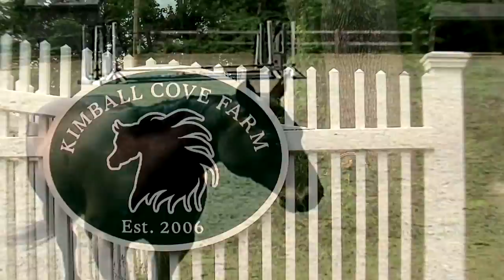5 Kimball Road, West Newbury, Massachusetts horse property & real estate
- Welcome to Kimball Cove Farm, located on the North Shore in the rolling hills of West Newbury, Massachusetts. Located just 6 miles from finest dining and shopping in the quaint and historic seaport town of Newburyport, just 45 miles north of Boston, and just minutes to launch a boat on the Merrimack river, West Newbury is perfectly situated to enjoy the best of what New England has to offer.
This Currier and Ives setting offers enchanting, pastoral hills and broad valleys that define country charm. This is an affluent community that has never lost its country appeal. An easy commute to Boston, the commuter rail is nearby and it is close to I95, 93 and 495.
Through the gated entrance is over 7 acres, viewed from a beautiful hilltop setting with panoramic views.
Perfectly sited is a Nantucket style, shingled, timeless custom designed home built by Great Woods Post & Beam in 2001. At first glance you will know this home is thoughtful and created with intelligence for the discerning buyer. Within this open, flowing floor plan is 5,200 sq ft. of living space. Palladian windows, most with transom panes, bring an abundance of natural light to the 13 rooms.
The main level, open and flowing - perfect for entertaining - and it is subtly and distinctively transitioned by floor to ceiling columns. Dimmer-controlled wall sconces provide soft indirect lighting and ambiance throughout.
Attention to detail at every turn  In the kitchen you will find the understated distinction of porcelain drawer pulls and knobs, inlaid custom tile, a farmers sink and a professional grade 5-burner gas stove. Corian countertops and a granite center island provide an ample prep area. Backlit glass front cupboards make this kitchen certain to appreciate. A butlers pantry accented with bumble bee custom tile will provide abundant storage of provisions or utensils and cooking equipment.
The back entry area, that is both functional and aesthetically pleasing, is distinguished by ¾ walled bead board, hooks and custom inlaid floor tile.
Between the kitchen and living room is an open family room that adjoins an all season sunroomperfect for relaxing in a light-drenched room. Directly from the sunroom is an open back porch where youll find a front row seat for the most spectacular sunrises or sunsets.
On those cold winter days, any of the 3 stone fireplaces bring warmth and a cozy gathering spot. On those summer sultry days, abundant windows draw fresh breezes throughout, if you prefer not to use the 6 zoned AC.

A grand curved staircase brings you to the second level where you will find 4 bedrooms, all with soaring angled ceilings and abundant light. A main bath accented with custom shell motif tile again sets the craftsmanship and materials apart from any other. A second floor laundry has convenience in mind.
The Master suite finds a generous light filled space adjoined by a sitting room. The white-tiled master bath with a claw foot tub, two side-by-side porcelain spindle-legged sinks, and a steam shower brings the flavor of the French countryside.
The lower level is completely finished with a walk-out, and includes another bedroom and bath, Pergo floors, and fireplace.  It is perfect for an au-pair or nanny suite, or could easily be made into an in-law apartment. A large additional family room is finished with ¾ bead board walls.
Just outside a brick patio off the lower level with a Dimension One spa awaits.
The barn, built in 2006 by Advanced Barn is superbly (2 X6) constructed and insulated, and brings state-of-the-art equestrian featurees, such as Five (5) generous 12 x 12 stalls or use 4, as one can be used as a wash stall with a drain installed. Three turnout paddocks directly from the barn serve as convenient run-ins.

Ample hay storage in the loft and a pine-paneled tack room make this barn needing nothing else.

Set your jumps or hack in this 86 X 120 outdoor riding arena that is superbly footed with a stone dust base and covered with a sand and rubber mix.

Your horses will love the lush, fenced, gently sloping 2 acre pasture which has been meticulously cultivated with the finest equine grasses.